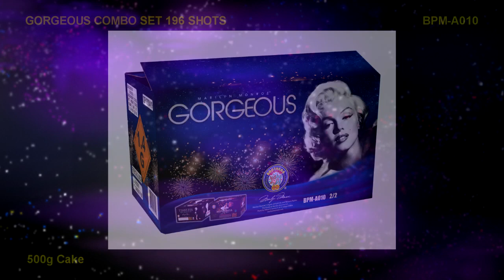Gorgeous Combo Set